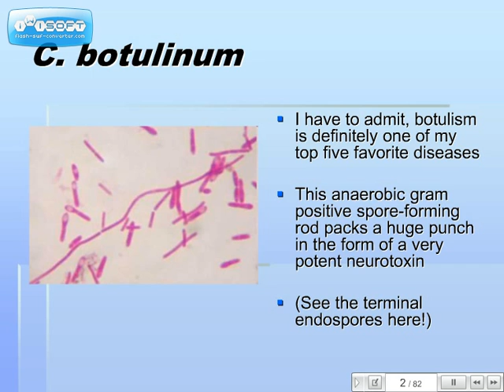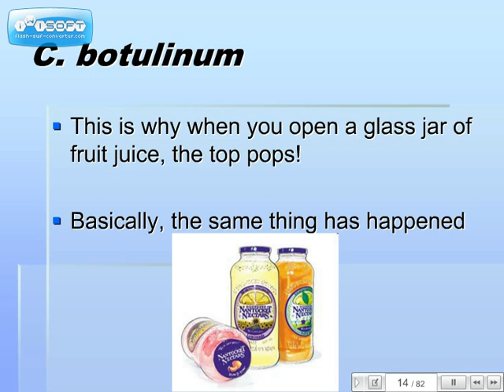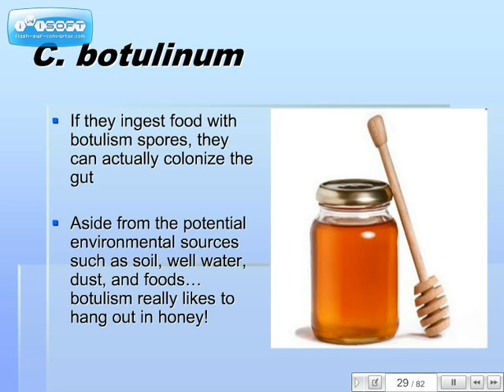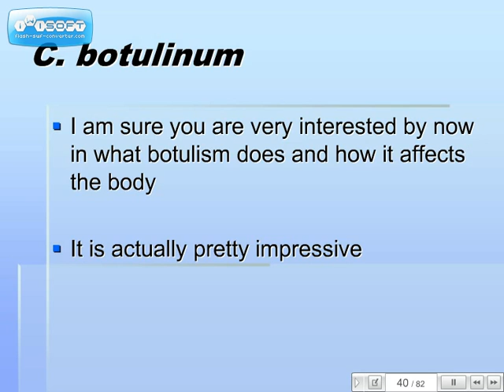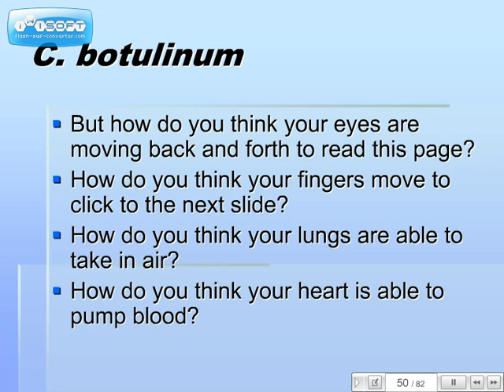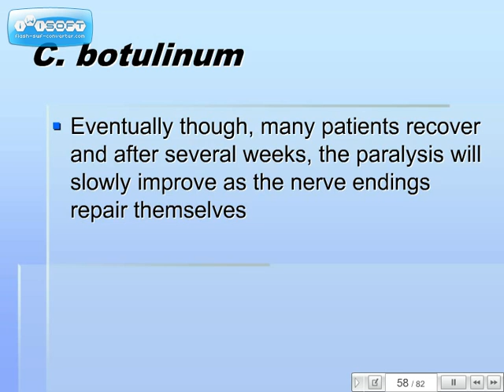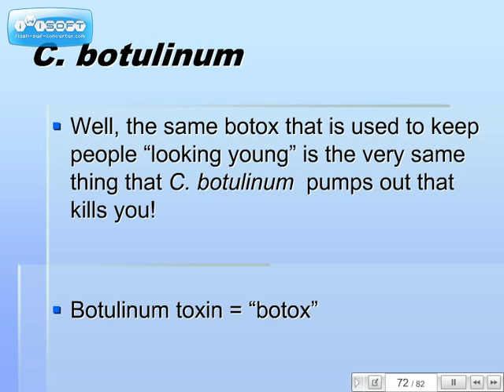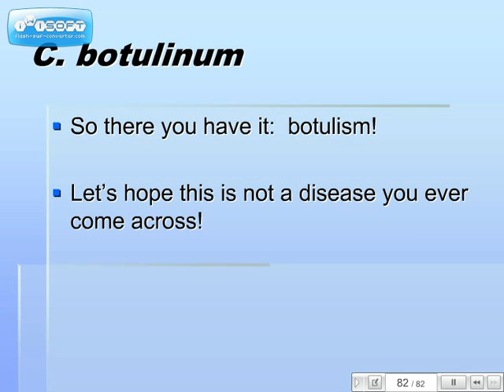Botulism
This presentation details botulism and the causative agent behind the disease.  All information in this ppt is true as far as I know it.